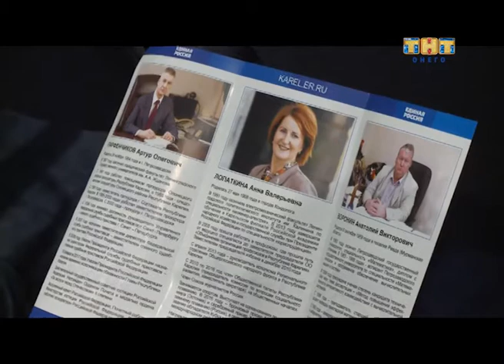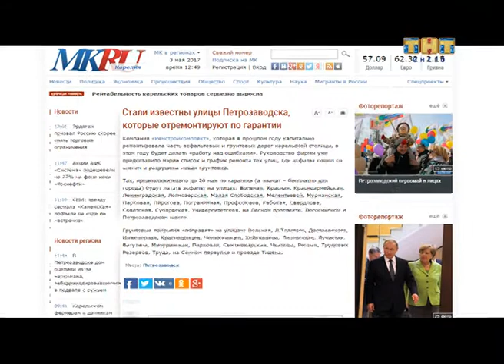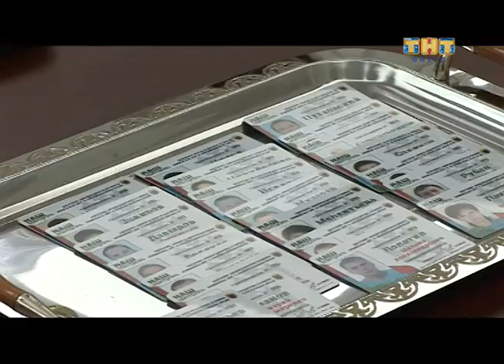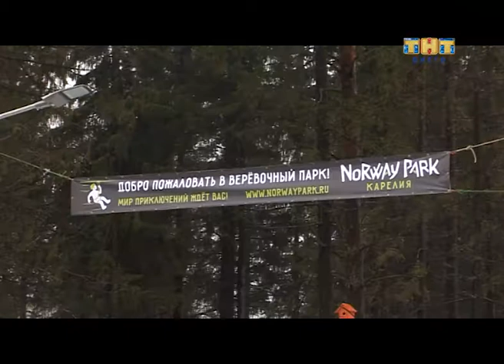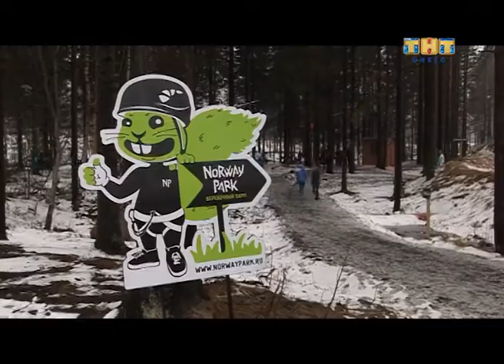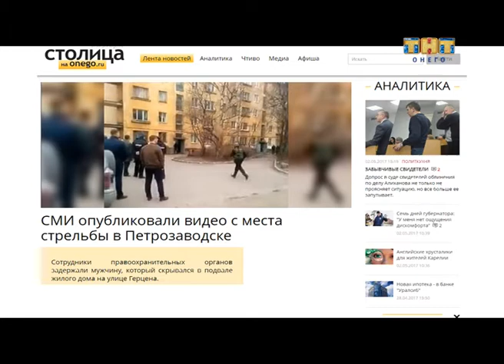Stop-кадр 04.05.2017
Сегодня в программе:
- В Карелии начали готовиться к праймериз, по результатам которого определят единого кандидата от партии власти на губернаторские выборы.
- Ямочный ремонт дорог начался в Петрозаводске.
- В Петрозаводске начались массовые субботники.
- На Древлянке напротив ТЦ "Лотос Плаза" открылся норвежский веревочный парк.
- Клуб смешанных единоборств "Сейд" приглашает на уникальный мастер-класс от профессиональных бойцов.